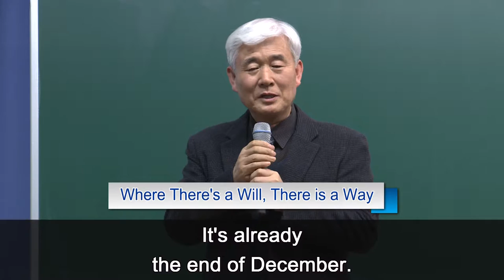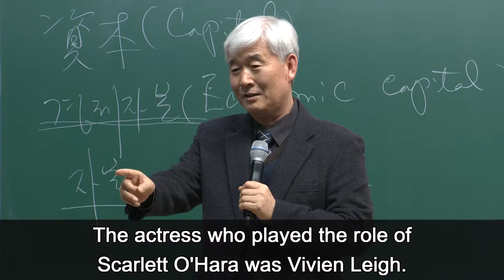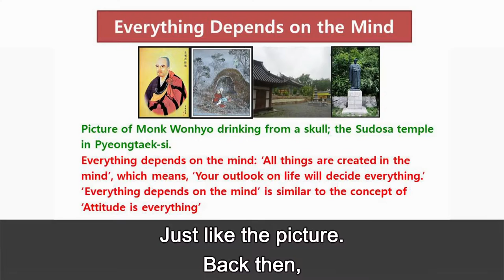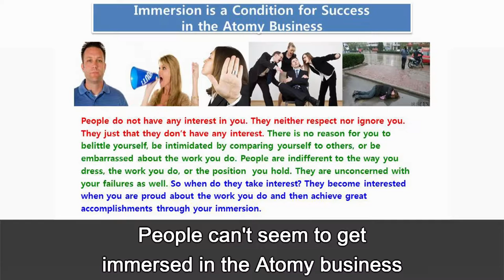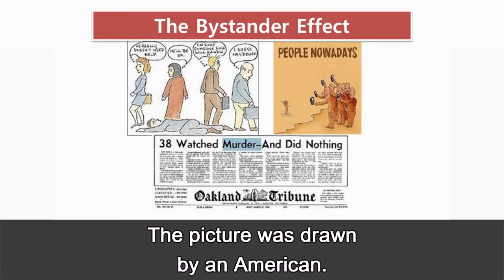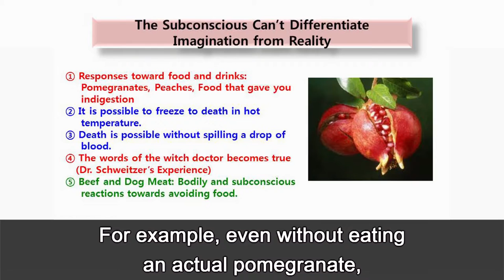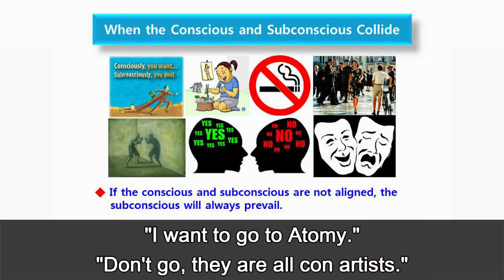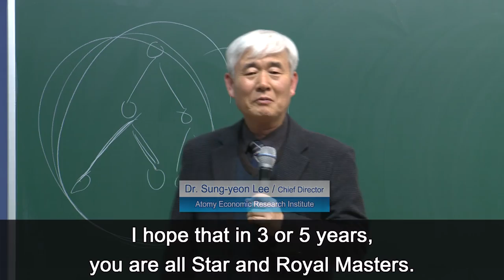20141223 - Where There's a Will, There is a Way by Dr. Sung-Yeon Lee - 38M10S (ENG)